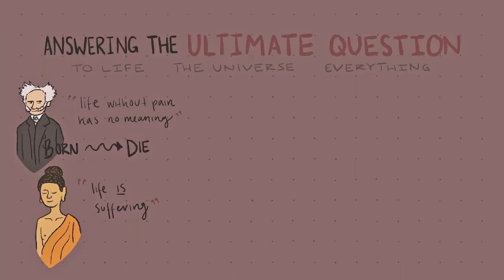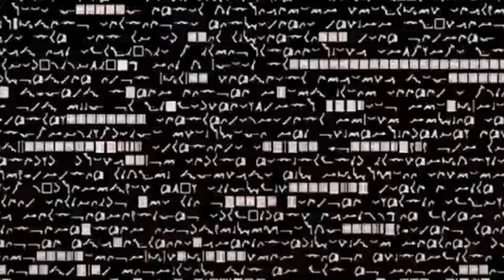Answering The Ultimate Question: Nihilism to Optimism in 10 Minutes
🌕Answering The Ultimate Question: What is the meaning to life, the universe, everything? Is life meaningful? Is life meaningless? What is our purpose? What is the purpose of suffering? What is the purpose of anything?

From Douglas Adams’ Hitchhiker’s Guide to the Galaxy to the classic sci-fi series Red Dwarf to traditional thinkers like Siddhartha Gautama Buddha and German philosophers Arthur Schopenhauer and Friedrich Nietzsche, today we are answering the biggest question in philosophy.

In answering this ultimate question, it can be seen that the philosophies of these cult classics and timeless thinkers have been adopted by most of the world, if not the entire Millenial and Gen Z generations. We all have the fear of missing out (fomo), but what doesn’t kill you makes you stronger. Let’s dive into these two statements and find out what exactly is the answer to the ultimate question: what is the meaning of life?

“Schopenhauer was right, wouldn't you say? Life without pain has no meaning. Gentlemen! I wish to give your lives meaning … ” – Dr. Hildegarde Lanstrom, Red Dwarf, S5E4 “Quarantine”

For a spoiled ending, life is what you make it. Life is whatever you will it to be, to a large extent, and life can be optimistic if you want it to be.

🌕Buddha: follow the noble eightfold path
🌕Schopenhauer: suffering is inevitable, look past yourself and forgo your own desires through art and creation
🌕Nietzsche: overcome suffering by overcoming man, choose your own path and live life to the fullest.